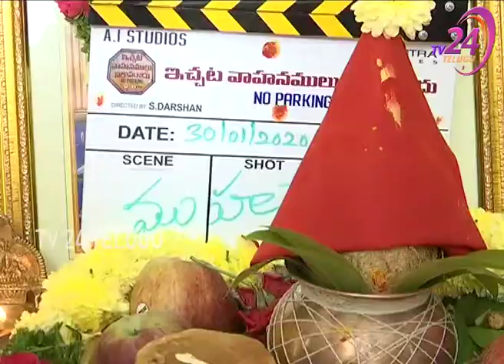ఇచ్చట వాహనములు నిలపరాదు మూవీ ఓపెనింగ్ ||TV 24 Studio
TV24 Studio provides all updates about movie and political updates of Telugu States.